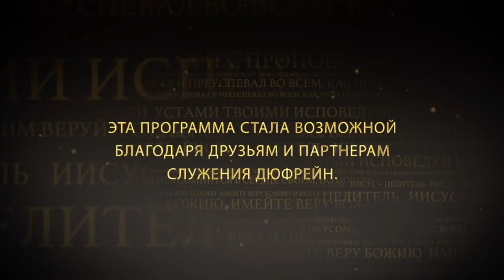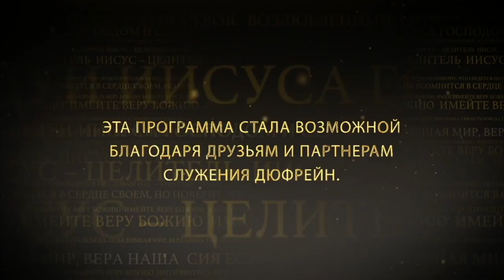СЕМЬ КОМПАНЬОНОВ ВЕРЫ. №2 «Иисус — Целитель» (62)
Нам необходимо правильное понимание веры: чего она может достичь, и для чего она предназначена. Часто люди пытаются заставить веру делать что-то, для чего она не предназначена.

К вере необходимо что-то добавить, чтобы она была эффективной. Вера не живет в одиночку. Если вас интересует лишь жизнь веры, то от этого она только пострадает, потому что вас должно интересовать все, что необходимо добавить к вере.

Чтобы заняться верой, вам придется заняться каждой сферой жизни, потому что «праведный верою жить будет». Вера – это не только то, что мы делаем; это какие мы, как мы живем, как мы мыслим, как мы реагируем. И Петр дал нам список из семи вещей, которые помогают вере быть эффективнее.